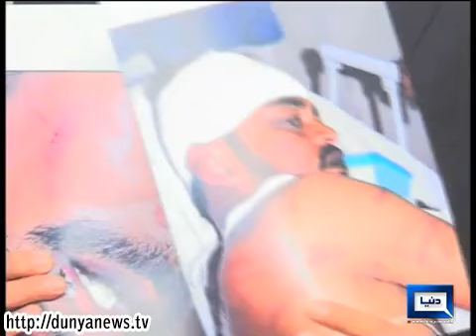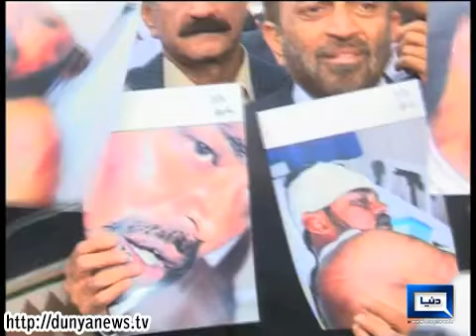Dunya News-MQM Coordination Committee accused Karachi police of receiving extortion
MQM Coordination Committee accused Karachi police of receiving extortion